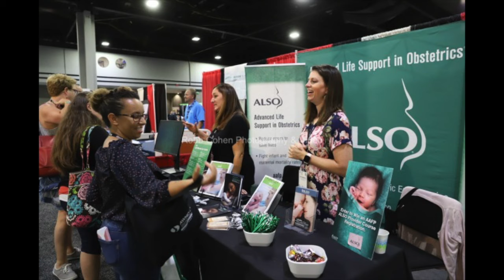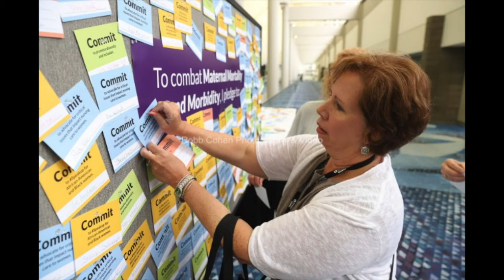2019 Association of Women’s Health, Obstetric and Neonatal Nurses (AWHONN) in Atlanta, GA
Atlanta Trade Show Photographer, Atlanta Conference and Convention Photography by Robb Cohen Photography & Video takes convention photos of the Association of Women's Health, Obstetric and Neonatal Nurses (AWHONN) Annual Convention 2019. This convention shoot took place at the Georgia World Congress Center and Omni Atlanta Hotel at CNN Center in Atlanta, GA on June 8-12, 2019. Robb also specializes as a Green Screen Photographer, Portrait Photographer, Corporate Event Photographer, On-Site Headshots Photography, and produces Event Promotional Videos. As the leading convention for women's health, obstetric and neonatal nurses, the AWHONN Annual Convention helps to advance the nursing profession by providing nurses with critical information and support to help deliver the highest quality care for women and newborns.

See NACDA and ABA for more events you might enjoy.

Please leave a comment on any of our blog postings. Be sure to like Robb Cohen Photography & Video on Facebook.